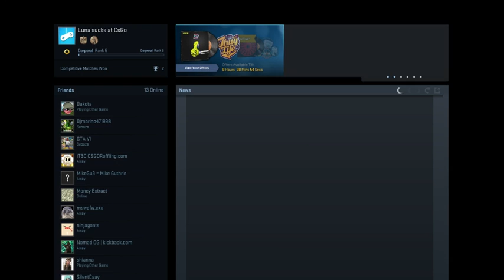CSGO Trolling, R8 Revolver, Sucking!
Csgo trolling Ep 1